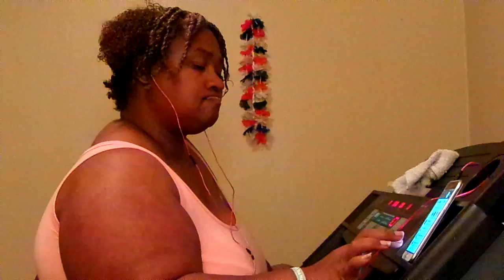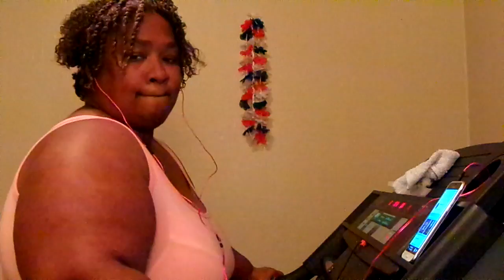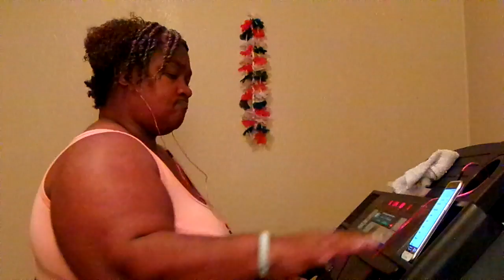Workout Time On Exercise Bike For 32 Minutes & 34 Seconds Amen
YouTube I'm Sorry That My Camera Cut Off But Let's Get Up Off That Couch & exercise Amen so come on & get up off that couch & workout do some type of exercise Amen let's not give up on this weight loss journey Amen cause the devil don't wont to see us lose this weight Amen cause the devil is a lie Amen so be ready to work out tomorrow evening Amen so thanks YouTube for watching my video so come on & subscribe back at ya girl share my video tell others about my channel Amen so come on & hit that like Button & comment me below my video & talk back at ya girl Cherrie Washington until the next time Byeeeeeeeeeeeeeeeeeeeeeeeeeeeeeeeeeeeeeeeeeeeeeeeeee.